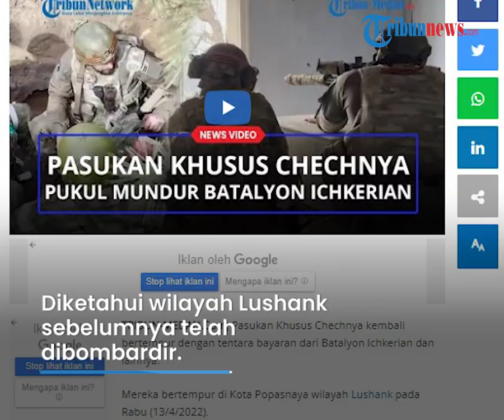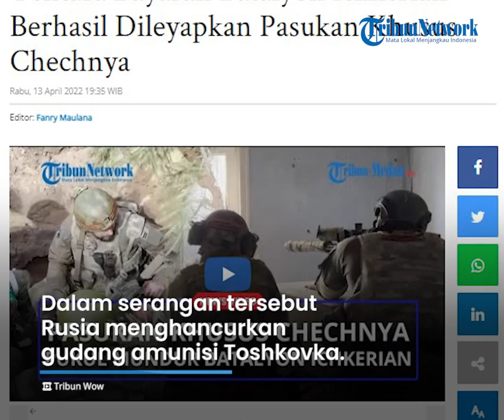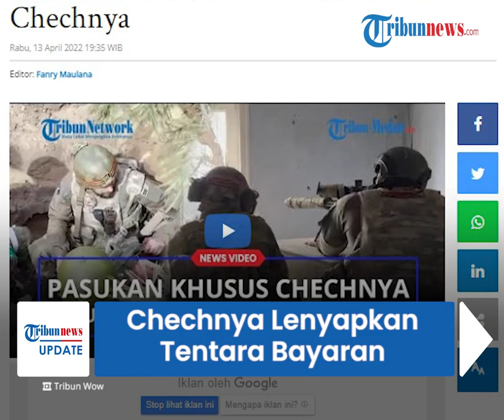Pasukan Khusus Chechnya Bombardir dan Lenyapkan Tentara Bayaran Batalyon Ichkerian di Ukraina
TRIBUN-VIDEO.COM - Pada Rabu (13/4/2022), pasukan khusus Chechnya kembali terlibat pertempuran dengan tentara bayaran dari Batalyon Ichkerian.

Pertempuran terjadi di Kota Popasnaya di wilayah Lushank Ukraina.

Wakil Kepala UFS VNG Republik Chechnya, Danili Martynov mengatakan, pasukannya berhasil memukul mundur Batalyon Ichkerian.

Host: Rati Sejati